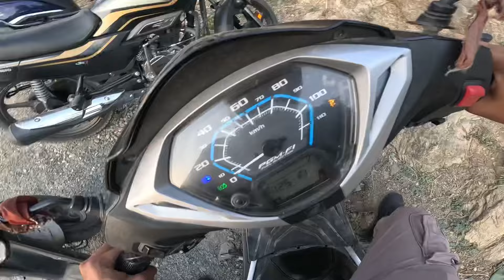Tanish ka birthday kiya celebrate aur hamare gaon me paani nahi aane se log paresan ho rakhe h